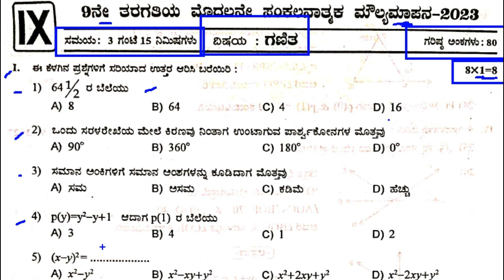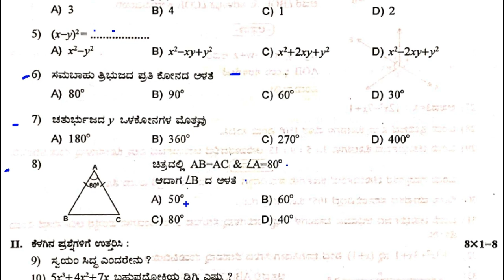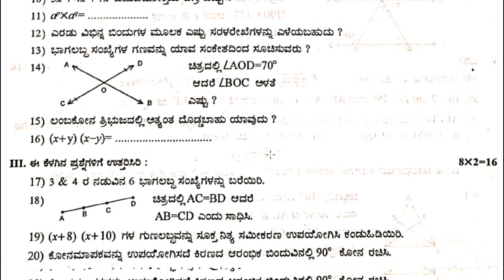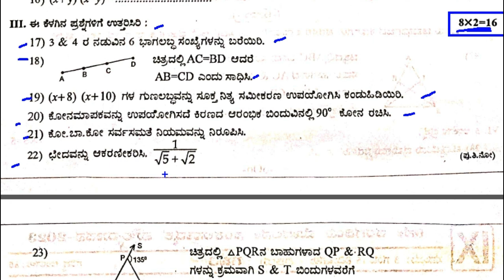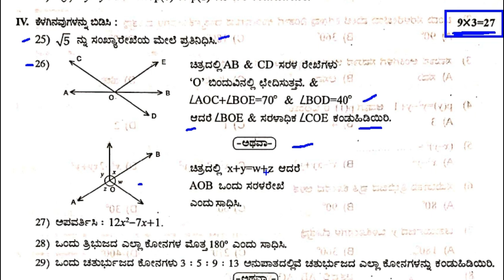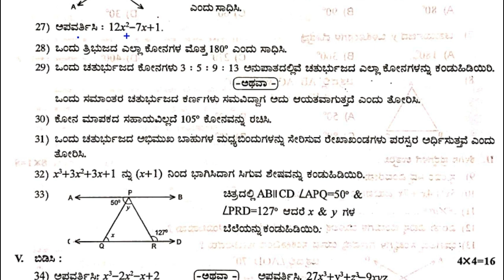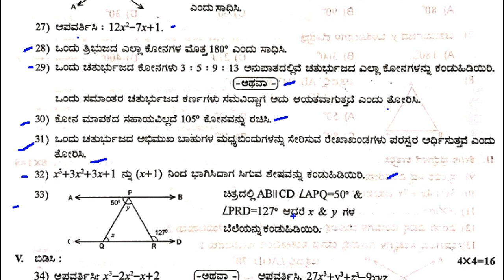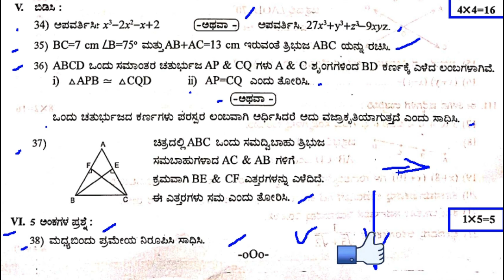9th Mathematics SA 1 Question Paper 2023-24 | 9 Class Mathematics Question Paper | SA1 Maths M2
9th Mathematics SA 1 Question Paper 2023-24 | 9 Class Mathematics Question Paper | SA1 Maths M2

In this video we discus about 2023-24 year SA 1 Question paper Mathematics in Kannada

10ನೇ ತರಗತಿ ಹೊಸ ಪಠ್ಯಪುಸ್ತಕದ ಅಧ್ಯಯನ ಸಾಮಾಗ್ರಿ ಮತ್ತು PDF ಗಾಗಿ ಇಲ್ಲಿ ಭೇಟಿ ನೀಡಿ

JOTHREDDY
From